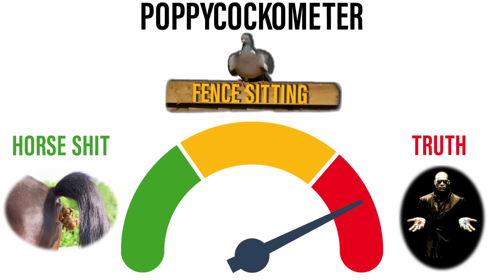Who is Denis Zakaria? | West Ham close to completing transfer for Juventus midfielder for £15m loan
West Ham are finally starting to spend the Declan Rice transfer money and the latest news from Italy is suggesting the Hammers are close to signing Denis Zakaria.